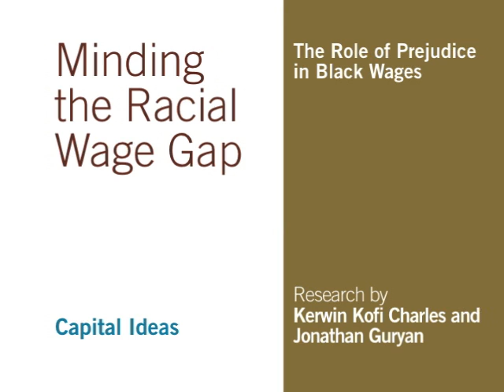"Minding the Racial Wage Gap: Prejudice in Black Wages" with Kerwin Charles